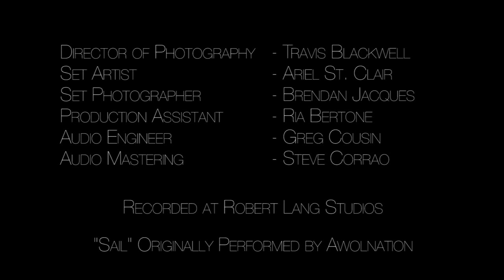AWOLNATION - Sail Acoustic Cover by Leify Green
The official music video for Leify Green's acoustic cover of "Sail" by AWOLNATION. Make sure to view in HD!

Video Credits:
Demetre Souliotes - Director
Jessi Rohr - Choreographer and Dancer
Travis Blackwell - Director of Photography
Ariel St. Clair - Set Artist
Brendan Jacques - Set Photographer
Ria Bertone - Production Assistant

Audio Credits:
Leify Green - Vocals, Guitar, Arrangement
Hareesh Kapoor - Viola
Greg Cousin - Audio Engineering
Steve Corrao - Audio Mastering

Recorded at Robert Lang Studios in Seattle, WA.

Special Thanks:
Jenna Shimek
Andy Vanosdale
Rebecca Savoca
Koichi Tsunoda